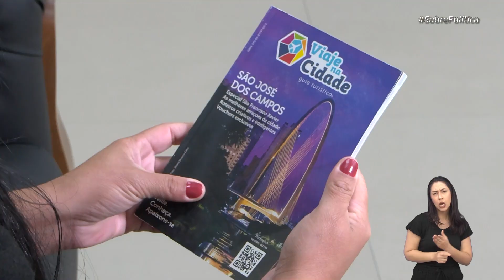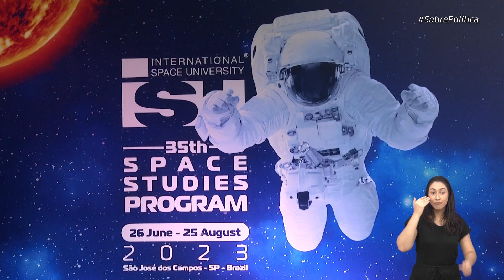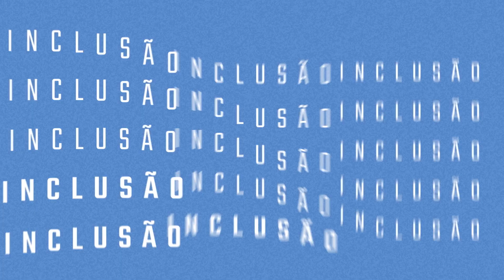TURISMO EM SÃO JOSÉ DOS CAMPOS | Sobre Política